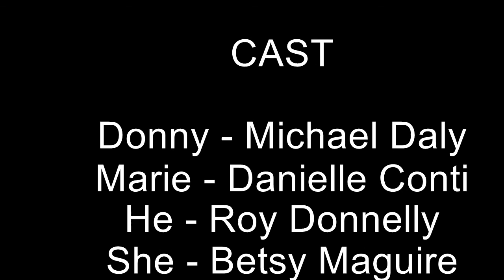The Negotiation a short comedy by Bill Arnold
Starring Danielle Conti as Marie
Michael Daly as Donny
Betsy Maguire as a lawyer
Roy Donnelly as a lawyer
introduction by Heather Auden
directed by Bill Arnold